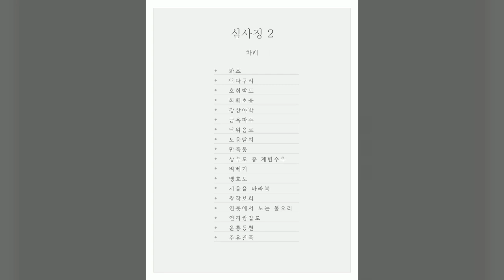심사정 2, 미술화보집, 한국저작권위원회, 공유마당